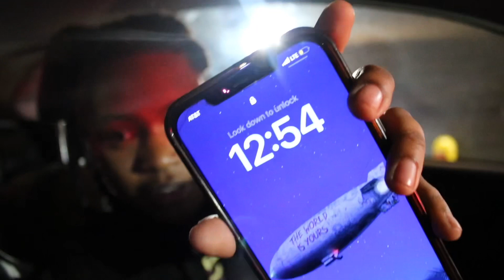Spending Time in My Community (Gone Right?)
Hope you enjoyed this quick vlog. Thank you for tuning in. 🔥

Content: This video includes a regular day in my life. I got kicked out of Walmart, Waffle House, and even the park!! Enjoy :)

Side Note: MAKE SURE YOU MEDITATE!

I love you so much. You are perfect!